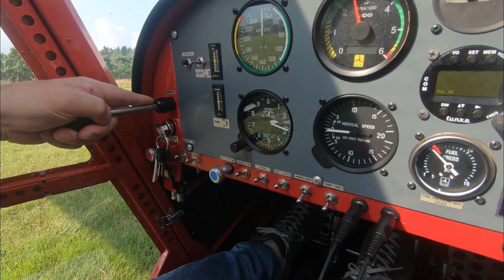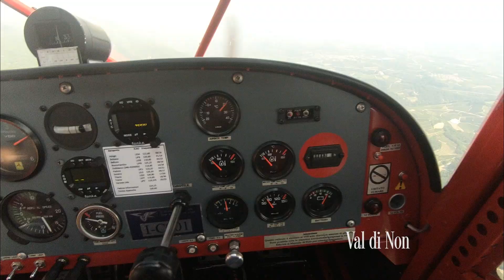In Aereo sulla Vallarsa - Volo in basso Trentino - Vallarsa dall'Alto